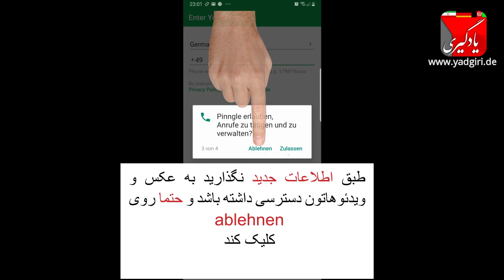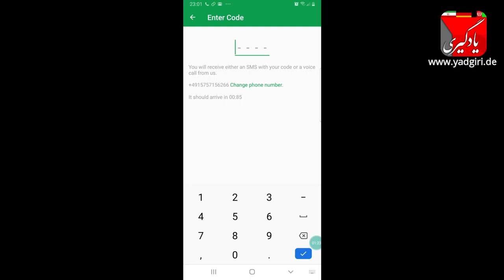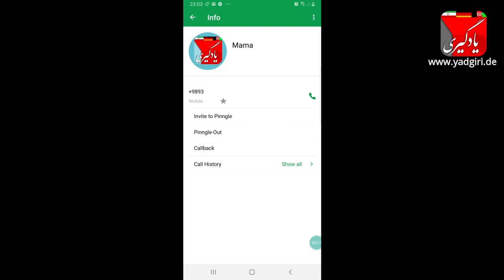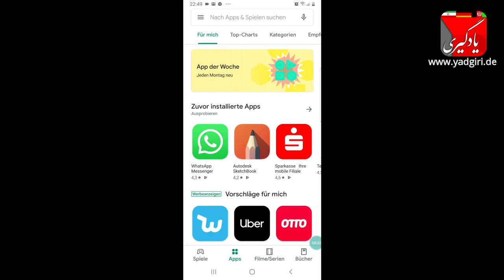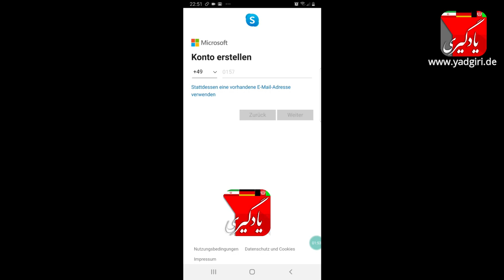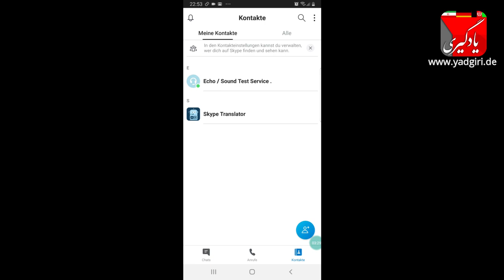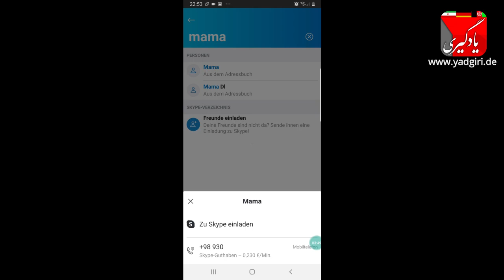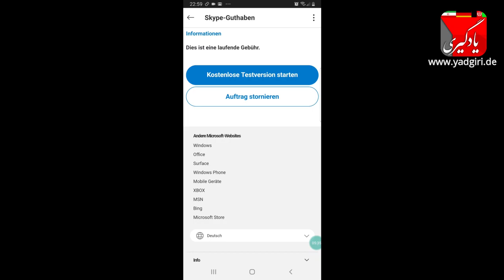آموزش تماس مستقیم با ایران با اپ موبایل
اموزش تماس مستقیم با ایران با اپ موبایل Skype Internet iran#Iran#Free# Anruf#Pinngle#Alditalk#Guthaben#Anruf#Freecall#Callme#call#آموزش,آموزش تماس,آموزش تماس مستقیم,آموزش تماس مستقیم با ایران,اپ موبایل,آموزش تماس مستقیم با ایران با اپ موبایل